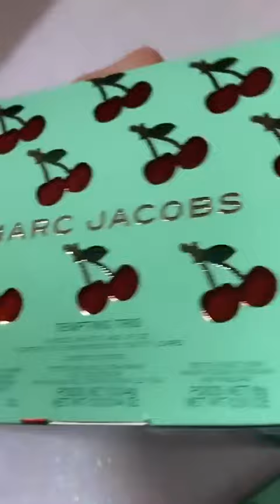SANANAS - 06 Novembre 2020